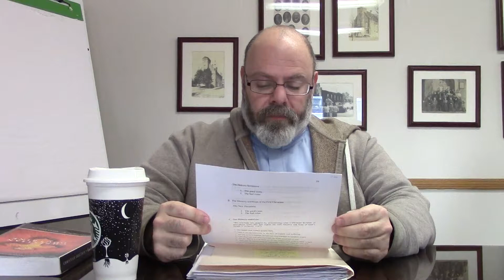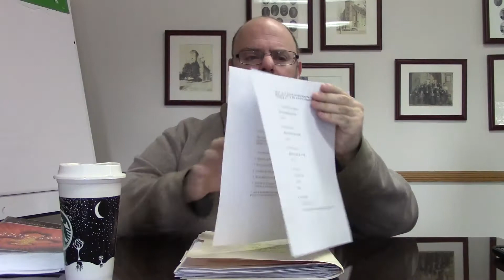20180304 Rev J Napoli Reformed Theology AD